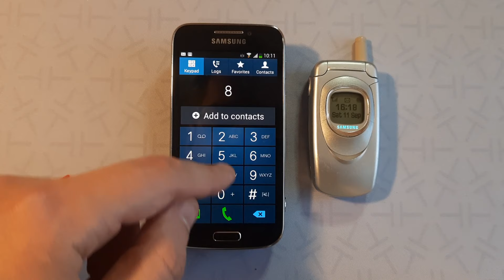Samsung cell phone from 2002 still works fully in 2024. Samsung incoming call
Incoming call Samsung SGH-A800